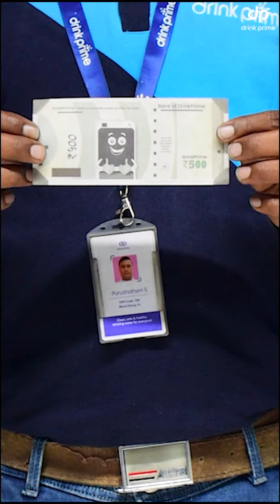DrinkPrime unboxing | Water purifier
Get ready to experience the ultimate unboxing tingles! Our Drinkprime technician is here to show you how to fix and use DrinkPrime and trust us, you won't want to miss a single second of this ASMR-packed video!

From the satisfying sound of the unboxing to the magical moment when the water starts flowing, it's an experience you don't want to miss!